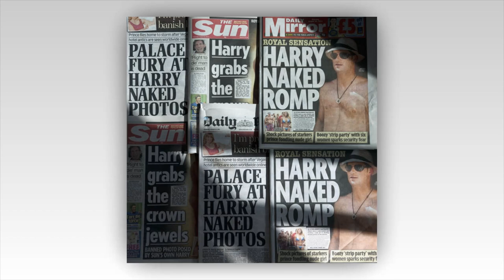The Queen and Camilla: Top Google searches reveal what you REALLY want to know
The Royal Family has managed to retain its mystique while being in the public eye for hundreds of years - but a host of Google searches has revealed what people really want to know about the Windsors - and they include 'does the Queen like Camilla?'
The research, conducted by OddsMonkey, found that British people want to know whether the Queen’s regal public persona matches her private one asking questions like: “What does the Queen eat every day”, “Does the Queen like Camilla”, and “Does the Queen watch The Crown”.